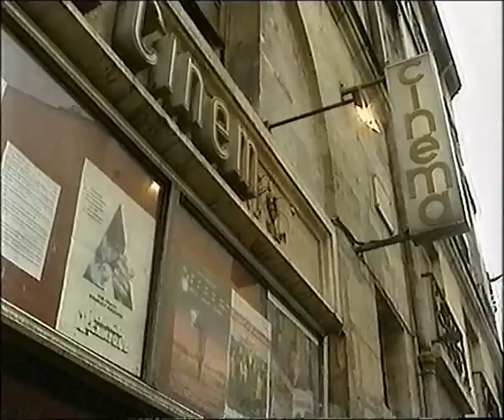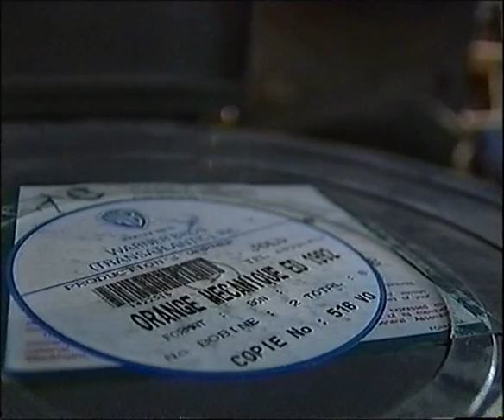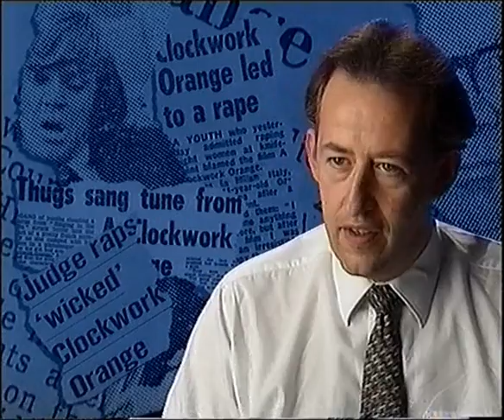Forbidden Fruit, A Clockwork Orange Tony Parsons Part 1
A With Out Walls Documentary from 1993 About A Clockwork Orange which was Still Withdrawn From Public Viewing In The UK At The Time Of Making, At Stanley Kubrick's Request.

Contributions From Author Bill Buford, Film Critic Alexander Walker, The Then Head Of The British Film Institute Wilf Stevenson, Actors Miriam Karlin And Steven Birkoff